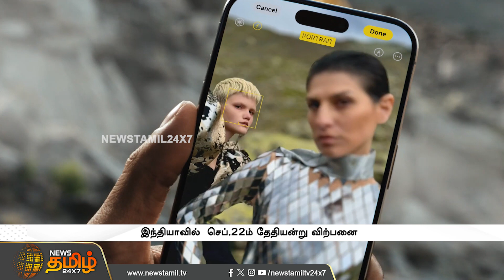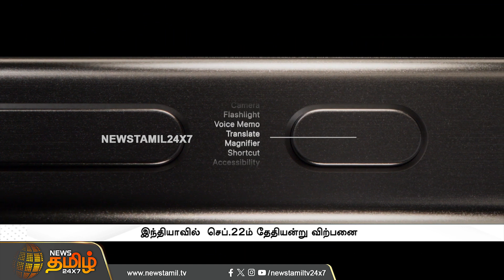முதன்முதலில் Type-C சார்ஜரை அறிமுகப்படுத்திய APPLE நிறுவனம் | iPhone 15 Series | Apple Launch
முதன்முதலில் Type-C சார்ஜரை அறிமுகப்படுத்திய APPLE நிறுவனம்.. அசத்தல் Features உடன் வரும் i-Phone 15 Series